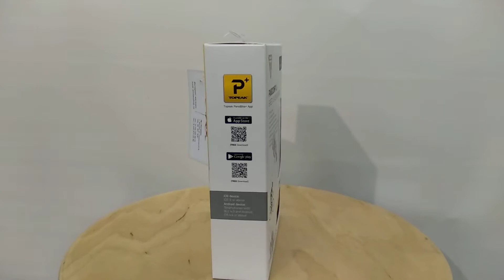Беспроводной велокомпьтер с датчиком скорости и каденса TOPEAK PANOCOMP X BLUETOOTH SMART